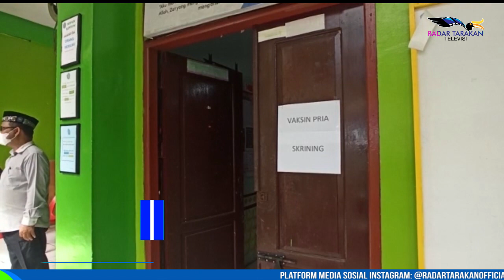TARGET SEKITAR 70 RIBU ANAK 6-11 TAHUN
VAKSINASI TUNGGU ARAHAN KEMENKES

BULUNGAN, KALIMANTAN UTARA
PEMERINTAH PROVINSI (PEMPROV) KALIMANTAN UTARA (KALTARA) SAAT INI MASIH MENUNGGU ARAHAN LEBIH LANJUT DARI KEMENTERIAN KESEHATAN (KEMENKES) UNTUK MELAKSANAKAN VAKSINASI TERHADAP ANAK USIA 6 HINGGA 11 TAHUN.